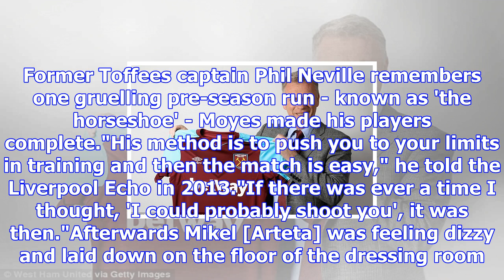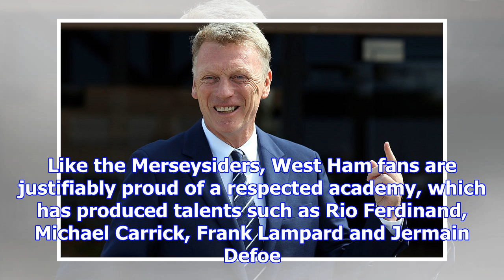West ham united: how david moyes can save hammers' season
David Moyes is preparing for his first match as West Ham boss - against Watford on SundayThe son of ...